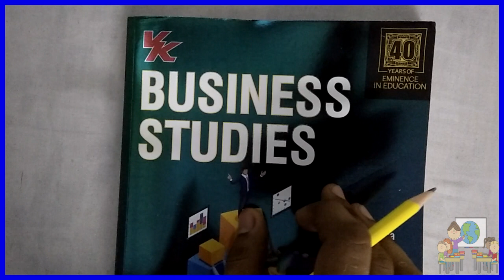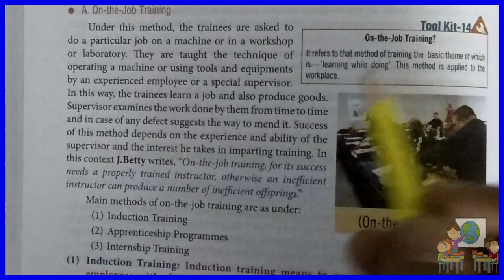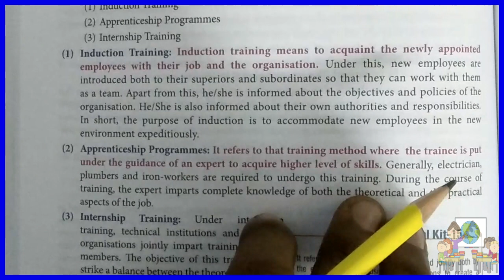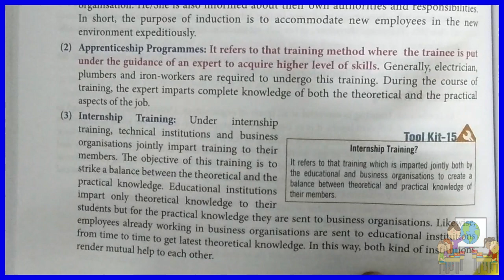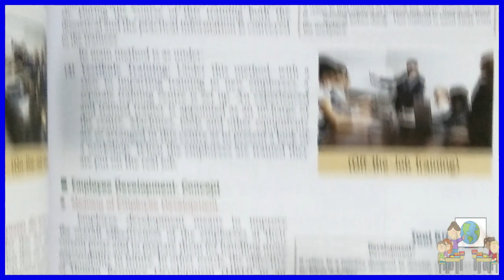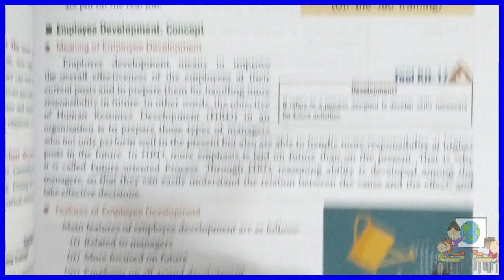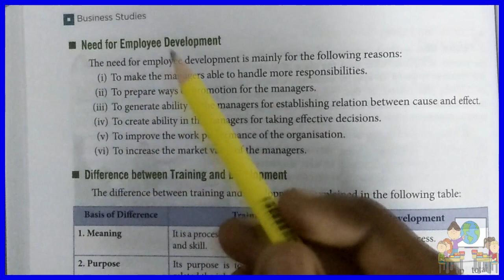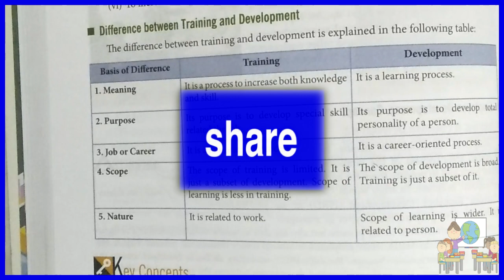Chapter-Staffing | Topic -Methods of Training & Development ( Lecture 8) For 12TH Commerce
Today;s Topic is :- Chapter-Staffing | Topic -Methods of Training & Development  ( Lecture 8) For 12TH Commerce

1. Staffing It consists of manpower planning, recruitment, selection, training, compensation. promotion and maintenance of managerial personnel.

According to Dale Yoder, “Staffing is that phase of the management which deals with the effective control and use of manpower or human resources.”

2. Importance of Staffing

Filling the roles by obtaining competent personal
Placing right person at the right job
Growth of enterprise
Optimum utilisation of human resources
Helps in competing
Improves job satisfaction and morale of employees
Key to effectiveness of other functions
3. Staffing as Part of Human Resource Management When staffing function is carried on at a large scale, it becomes human resource management.

(i) Evaluation of HRM

4. Activities of Human Resource Management

Human resource planning
Recruitment, selection and placement
Career growth
Performance appraisal
Motivation
Compensation
Social security
5. Staffing Process The steps involved in the staffing process are

Estimating the manpower requirements
Recruitment
Selection
Placement and orientation
Training and development
Performance appraisal
Promotion and career planning
Compensation
6. Recruitment It refers to the process of appointing possible candidates for a job or a function. It has been defined as the process of searching for prospective employees and stimulating them to apply for jobs in an organisation.

7. Sources of Recruitment There are two sources of recruitment

Internal
External
8. Internal Sources Under internal source of recruitment the vacant job positions are filled by inducing the existing employees of the organisation

(i) Advantages

(a) It is economical.
(b) It motivates the existing employees. ,
(c) Through transfer employees get draining also in the form of job position.

(ii) Drawbacks

(a) No fresher new ideas will come in the organisation.
(b) There will be limited choice.
(d) Frequent transfer may reduce the productivity of employee.

(iii) Methods Under the internal recruitment following methods of recruitment are used

(a) Transfer
(b) Promotion

9. External Sources When the candidates from outside the organisation are invited to fill the vacant job position then it is known as external recruitment.

(i) Advantages

(a) Fresh talent
(b) Wider choice
(d) Latest technological knowledge
(e) Competitive spirit

(ii) Drawbacks

(a) The morale of existing employees goes down.
(b) Lengthy process.
(c) The new employees may not adjust in the rules and regulation of the organisation.
(d) It is expensive.

(iii) Methods

The common methods of external sources of recruitment are

(a) Direct recruitment
(b) Casual callers
(d) Employment exchange
(e) Placement agencies and management consultants
(f) Campus recruitment
(g) Recommendations of employees
(h) Labour contractors
(i) Advertising on television
(j) Web publishing
(k) Factory gate

10. Selection It can be defined as discovering most promising and most suitable candidate to fill up the vacant job position in the organisation.

Dislosure :- The Purpose of this video is not to blame teachers .Its just provide a Information to the Students About the reality of Paper checking .